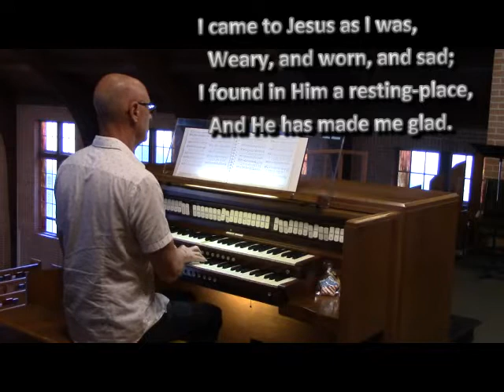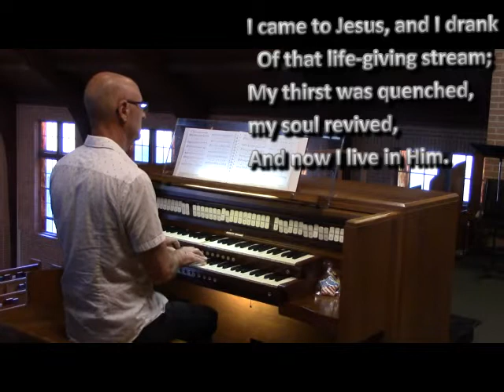Virtual Worship Service July 5, 2020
Rev. Todd Freeman, pastor
Rev. Olivia Lane, guest preacher
Lori Decter Wright, soloist
Mike Gibson, organist
Bill Nole, video and editing
Anthem- America the Beautiful/Battle Hymn of the Republic, arr. Mike Gibson
Postlude- God Bless Our Native Land, Wilbur Held